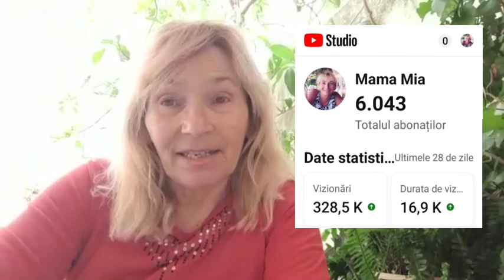Luni dimineața in Casa Mireasa. Roberto o vrea pe Denisa. Denisei ii e mila de el...